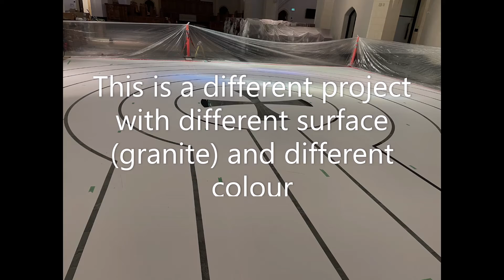Howto decorate concrete art work skills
Just a quick video showing you how you can make cool designs on your concrete surface